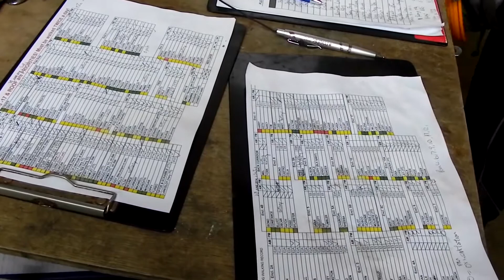A day volunteering in HKDR Tai Po Homing Centre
在救狗之家大埔領養中心義務工作的一天.

Captured and Edited by Siu Pang